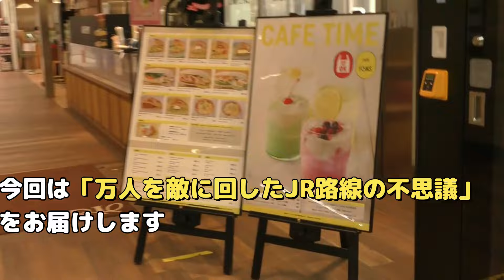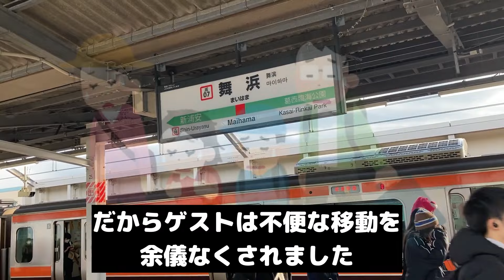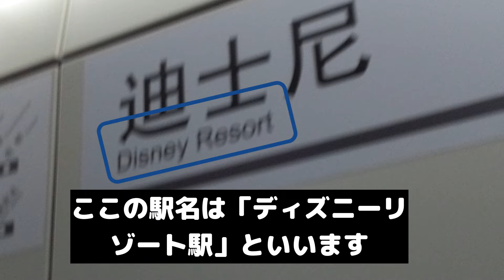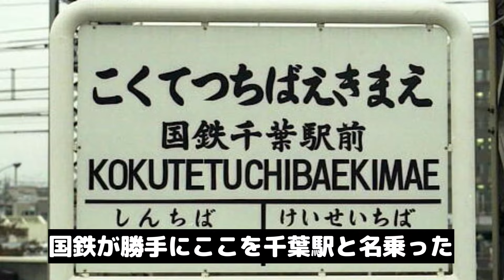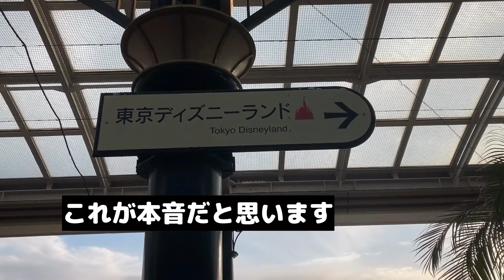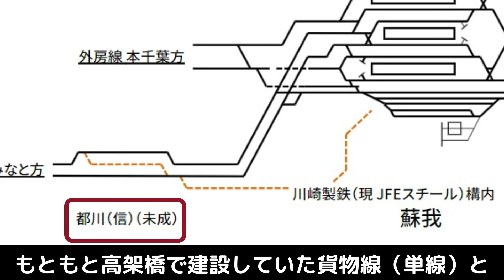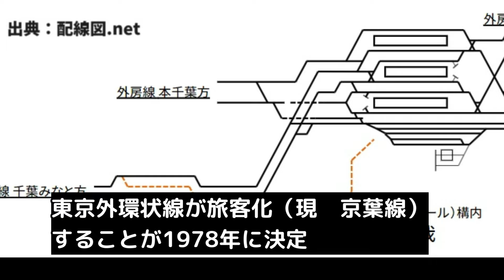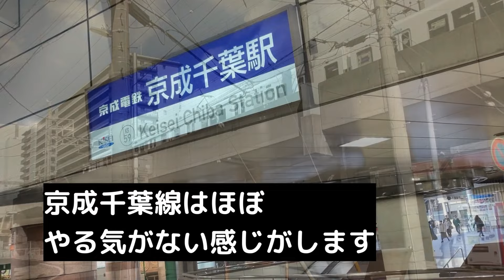【鉄道七不思議】万人を敵に回したJR路線の不思議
昨今、これほどJRの路線で敵を作った路線はないと思います。
実は、この路線には完成までにはたくさんの紆余曲折があり、完成までの恩があったのです。恩を仇で返すようなことをしてしまったのです

1964年生まれ　乗り鉄の前面展望マニア　某IT会社に勤務の傍ら2005年よりJR乗りつぶしを開始し、2016年JR四国の内子線を最後にJR在来線完乗、現在民鉄に挑戦。兵庫県出身　千葉県在住。

JR東日本が２０２４年3月のダイヤ改正にて、京葉線の朝夕夜間の快速、通勤快速をすべて廃止して、この時間帯の列車をすべて各駅停車に変更する方針を打ち出しました。

楽天ブックス（関連本広告）
今ではありえない鉄道迷場面　「旅と鉄道」編集部/編　レイルウエイズグラフィック/写真

☆鉄道ビジネスカジュアル前面展望専用チャンネル☆
平成鐵郎が撮影した前面展望中心としたチャンネルです。

アメリカ、ニューソート研究一人者ジョセフマーフィー博士の

【生き方のおすすめ動画】

☆おすすめ鉄道関係チャンネル乗り換え案内☆
☆☆たかすトレイン　広島方面鉄道情報　新交通システムの前面展望（受験のため現在休止中）
☆☆きみどりん　各種鉄道の問題提議、きっぷの方法などをご紹介しております
☆☆こつあづ鉄道チャンネル　ゲームファンの方が傍ら鉄道チャンネルを開設しておりますがいやすごいです

☆鉄道ビジネスカジュアルチャンネルが利用しているツールのリンク☆
【イラスト】
☆いらすとや
かわいいイラストが１動画２０個までフリーで利用できます
☆Shigureni　Free illust
女の子の「日常あるある」のイラストです

【写真、画像】
☆Wikipedia
☆写真AC
Wodershare　FilmoraX　使いやすいし、すべてクラウド対応です。動画ソフトでサムネを作成しております
当チャンネルの読み上げソフトは2022/6/1よりVOICEPEAKに全面変更いたしました。
商用６個の音声で感情豊かに読み上げるAIソフトは優れものです